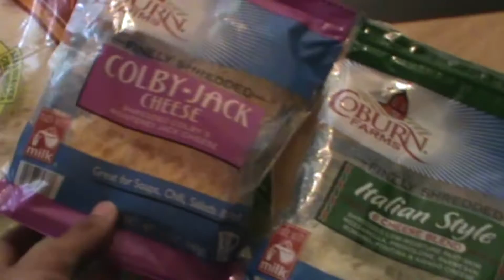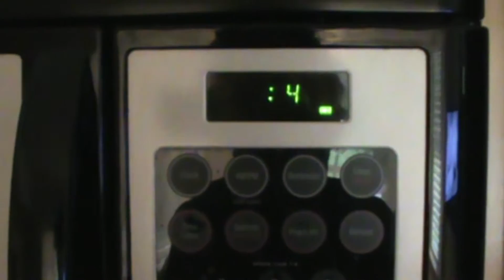【簡単レシピ】ケサディーヤの作り方!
トルティーヤ、チーズ、ホットソース、バーベキューソースがあれば作れます! チーズとソースは自分の好みの物を使っても大丈夫です!
美味しいので、是非作って食べてみてください!

How to make quesadilla (ghetto style lol)

Ingredients are tortilla, cheese, hot sauce, and barbecue sauce. Really easy to make and really tasty!

Vine: sazerrider